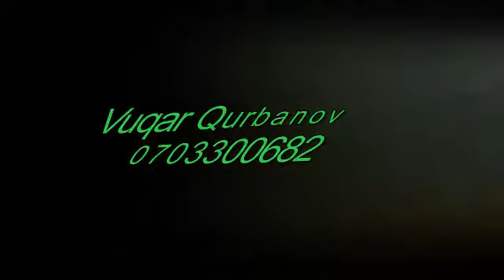Mexfi ses qrupu - heyat gozeldir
Evlərin, ofislərin, villaların müasir uslubda tam təmirini həyata keçiririk.
10 İllik təcrübəyə malik təmir tikinti briqadamıza güvənə bilərsiz.
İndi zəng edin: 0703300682